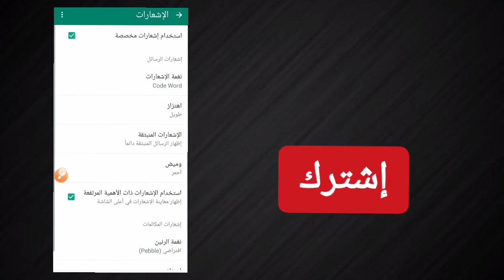كيفية ظهور رسائل الواتس اب على الشاشه | حل مشكلة الاشعارات في الواتس اب